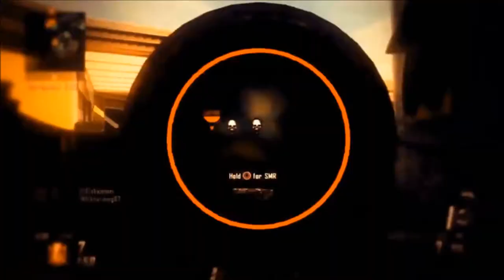FragMovie | Colorful | by Dixyytek | Montage Débutant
Petite FragMovie qui j'espère vous plaira !
C'est mon premier montage donc soyez indulgent :)
Ce montage me sert surtout à savoir ce qu'il que je modifie pour faire un montage beaucoup travailler ! :)